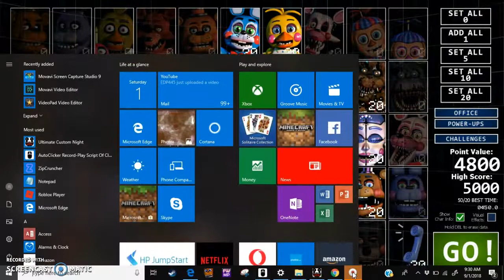UCN (Fnaf) 5000 Points!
Srry Computer Audio Did Not Work